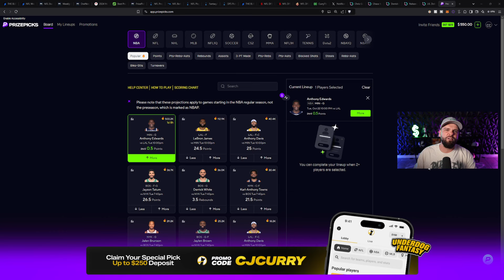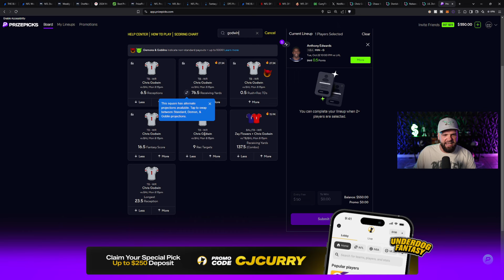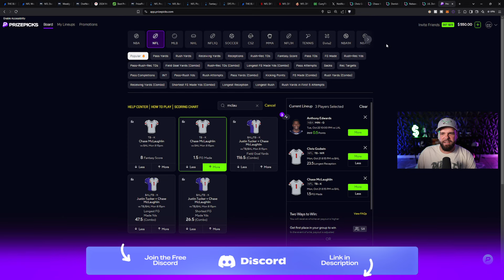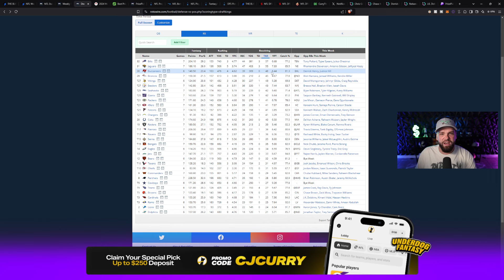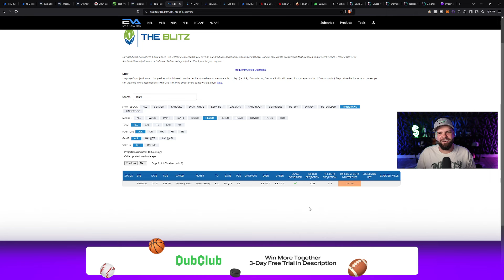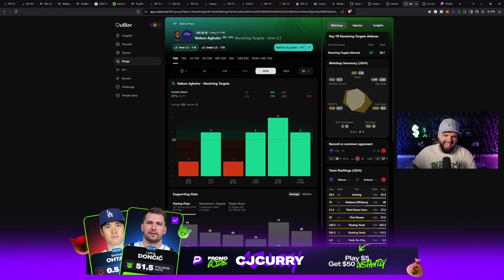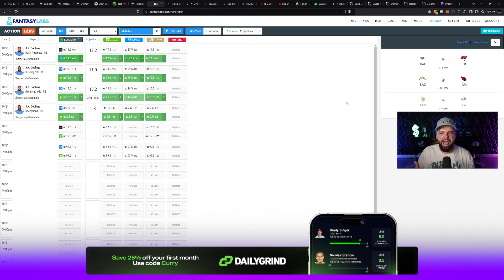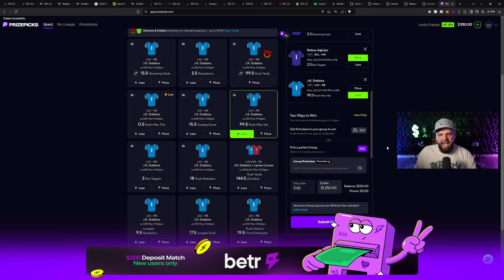PrizePicks NFL Props & Bets Today | Week 7 | 10/21/24 | MNF | Ravens Bucs | Chargers Cardinals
The goal of this daily fantasy sports video is to help you research the best NFL Prize Picks, props, bets, and parlays. I'll give you the tips, advice, and strategies on how to win on PrizePicks.

The action starts at 8:15 p.m. ET today on Monday October 21st 2024.

💲PRIZEPICKS (Play $5, get $50 FREE)

🐶 UNDERDOG (Up to a $250 deposit match + SPECIAL pick)

💰 BETR (Up to a $200 deposit match + FREE pick)

😉 PARLAYPLAY (Up to a $100 deposit match + $5 FREE game)

🤖 SLEEPER (Up to a $100 deposit match)

📈PIKKIT (Free to use + $3 FREE upon signup)

💬DISCORD (FREE player prop resources and channels)